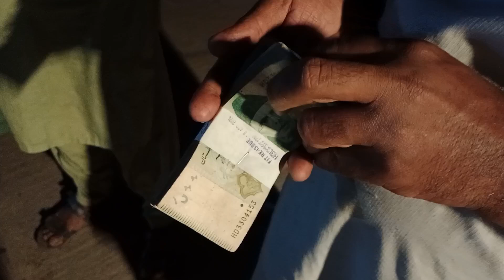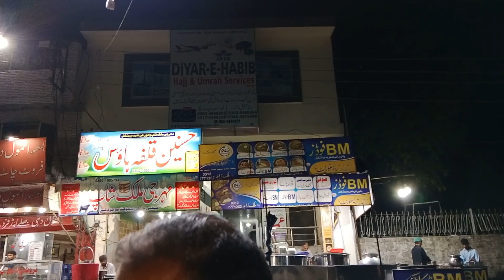Mandi ka Rat bahut teez Hai 😱dailyvlog please sport ♥️